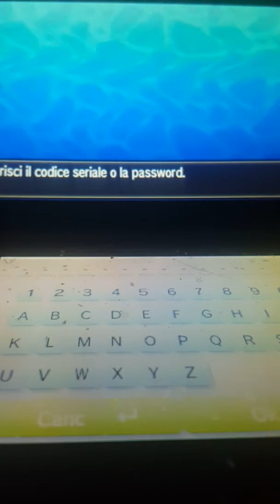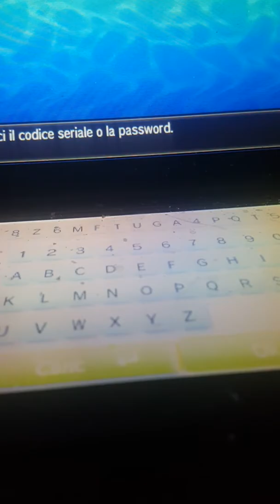Ciao a tutti oggi vi faccio vedere come ottenere Dialga tramite dono segreto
Ciao a tutti come sapete la game freak sta rilasciando un Pokèmon leggendario al  mese oggi  sono qui per farvi  vedere il primo pokèmon leggendaro di febbraio ovviamente farò un video tutti mesi👍🏻